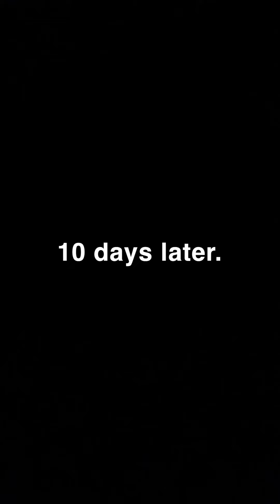Every school has that one weird teacher: PART TWO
If you didn’t watch part one scroll down on my channel and watch it before you watch this one. If you’ve already seen it let me know if part two was worth the wait. ‼️🔥

Tags (ignore): anime,animesus,anime op,top anime,new anime,anime amv,anime fun,anime hero,anime ending,top 10 anime,hystory anime,anime opening,tik tok anime,one piece,animation meme,anime adventures,anime sus moments,anime funny moments,anime naruto tiktok,animation vs minecraft,anime fighters simulator,anime tik tok compilation,naruto amv,anime characters react to,sus moments,anime fandoms react to each other,bleach trailer,naruto